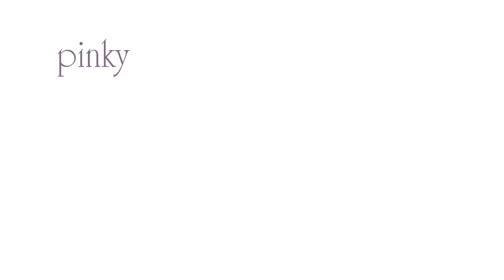Beguiled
to influence by trickery, flattery, etc.; mislead; delude.
to pass (time) pleasantly: